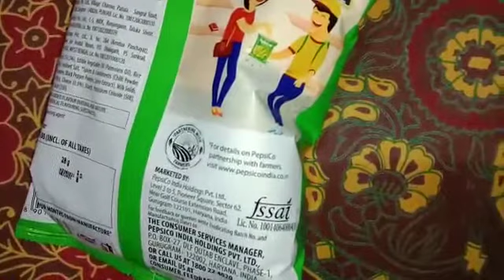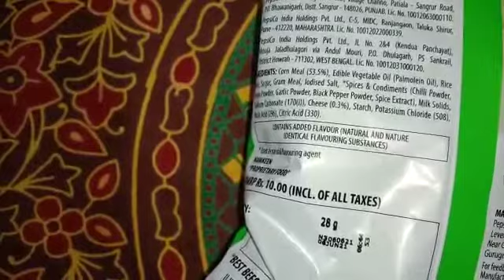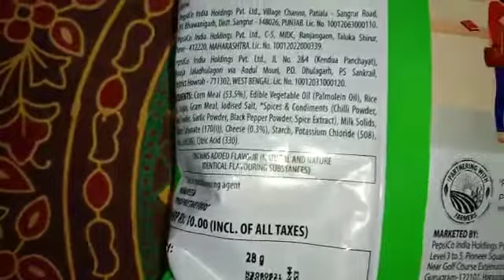Review:- Kurkure Puffcorn Yummy Cheese|Made from Real Cheese